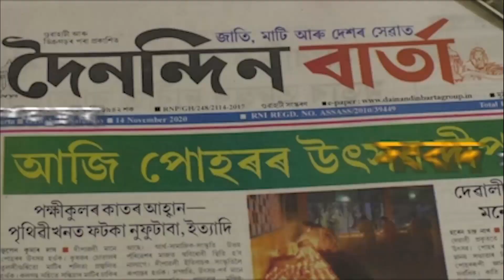আজি মাঘৰ প্ৰথমটো বুধবাৰ। মধ্য অসমত তিৱা জনগোষ্ঠীৰ আজি মাঘ বিহু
আজি মাঘৰ প্ৰথমটো বুধবাৰ। মধ্য অসমত তিৱা জনগোষ্ঠীৰ আজি মাঘ বিহু। মঙ্গলবাৰে মাঘ বিহুৰ উৰুকা উপলক্ষে পৰম্পৰাগত নৃত্যগীতেৰে মুখৰিত শিলচাং।